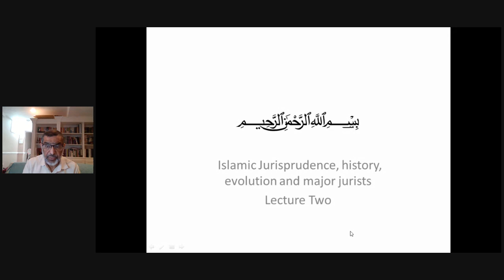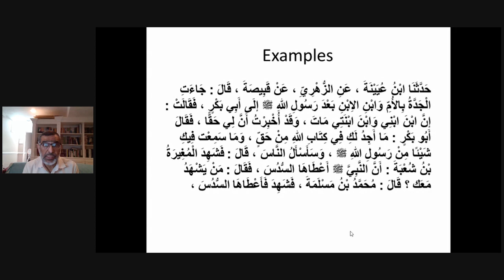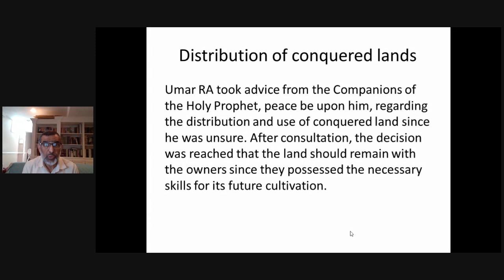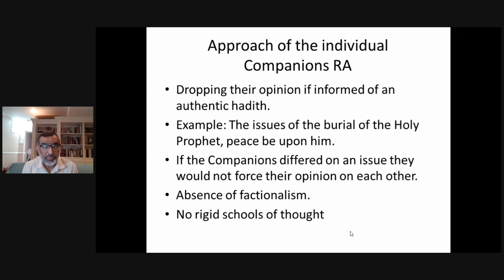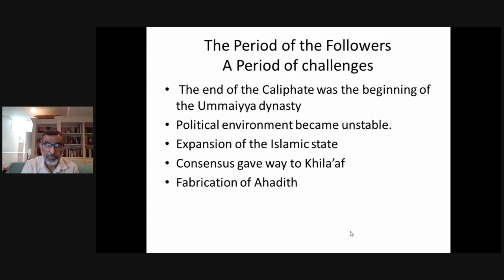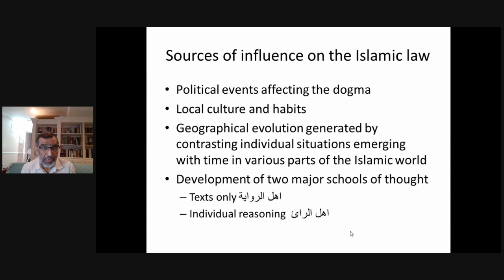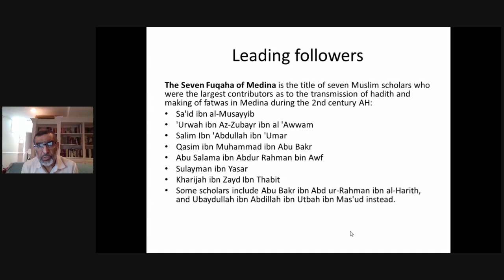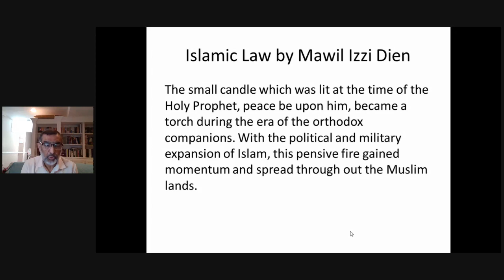The History of The Evolution of Fiqh Part II